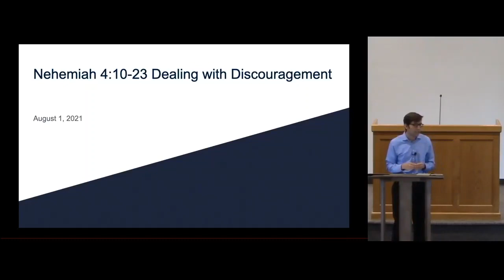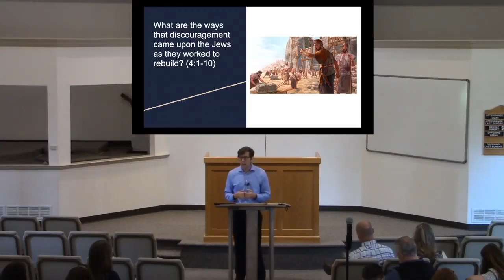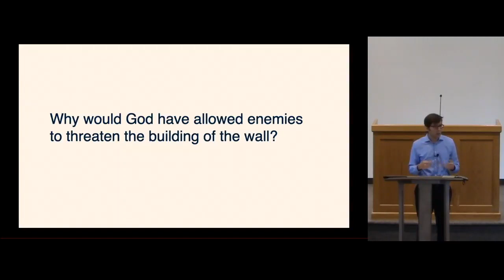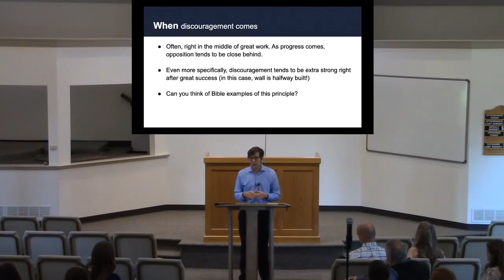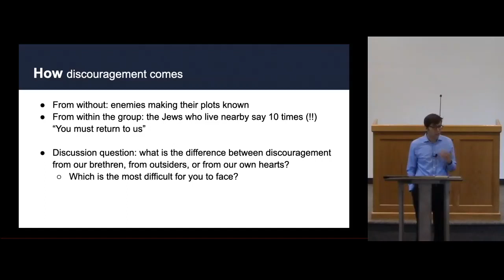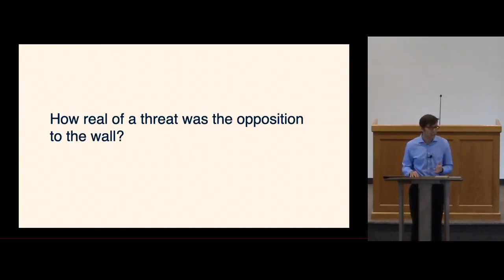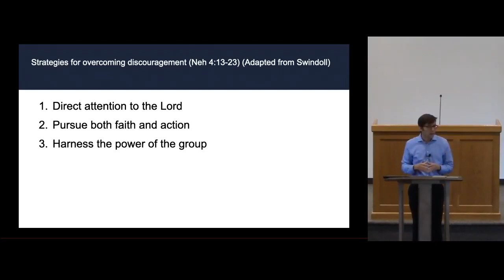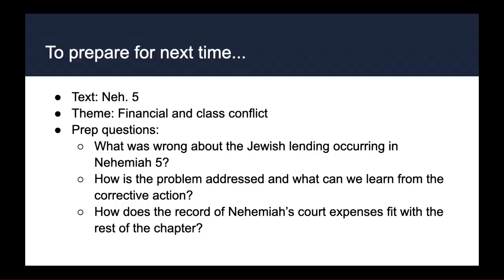8/1/21 class - Nehemiah 4:10-23: Dealing with Discouragement - Adam Hull